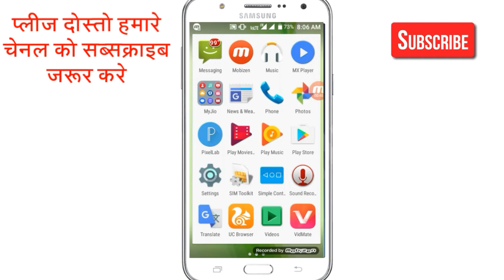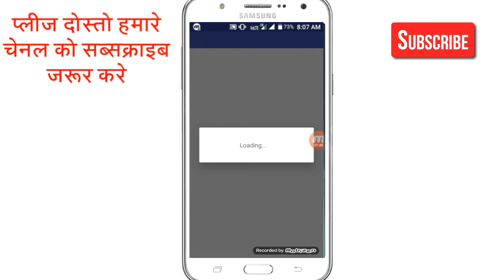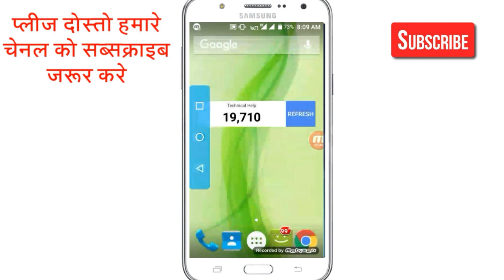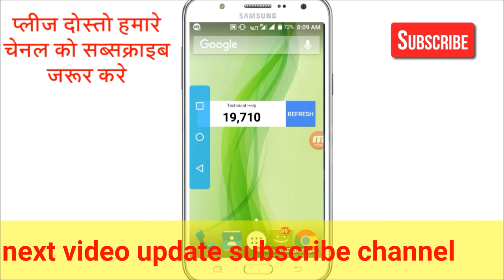Mobile button not working